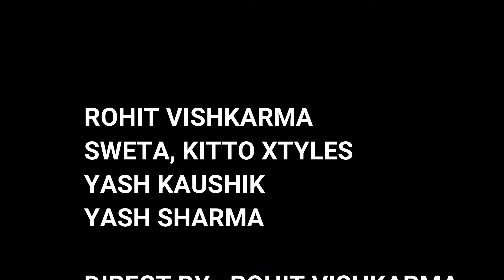Yaad piya ki aane lagi // Dance video // Sweta7Rohit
hey guys to kesi lagi videoo
agar acchi lagi ho to

Cast:
ROHIT VISHKARMA
SWETA,KITTOXTYLES
YASH KAUSHIK
YASH SHARMA

DIRECT BY : ROHIT VISHKARMA
CHOREOGRAPHY : ROHIT VISHKARMA

CAMERAMAN : THEMOHIT
EDITOR : THEMOHIT